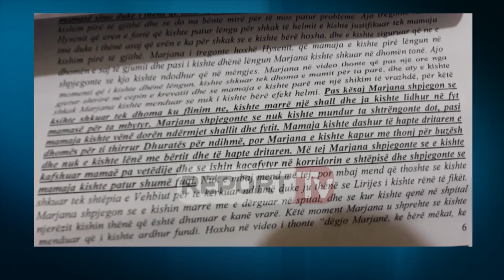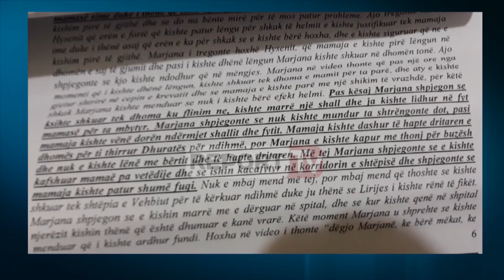Report TV - Zbardhet dosja për vrasjen e Lirie Lamit, dy dëshmitë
Zbardhet dosja se si është zbuluar vrasja e Lirie Lamit në Kamëz. 21-vjecarja Marjana Cmeta në rrëfimin që ka bërë para hoxhës Hysen Shehu tregon se si e mashtroi vjehrrën 48-vjeç për të pirë lëngun magjik, që ishte helmi fostoksinë, në mënyrë që ato të mos konfliktoheshin më. Olti Lami, djali i viktimës dhe ish-bashkëshorti i autores së krimit tregon cfarë dëgjoi në video.

“I kishte thënë që këtë lëng e kanë pirë të të gjithë dhe se do na bënte mirë për të mos patur probleme. Ajo I tregonte hoxhë Hysenit që erën e fortë që kishte patur lëngu për shkak të helmit, e kishte justifikuar tek mamaja duke I thënë asaj që erën e ka për shkak se e kishte bërë Hoxha dhe e kishte siguruar që e kishin pirë të gjithë. Marjana në video thotë se pas një ore nga momenti që I kishte dhënë lëngun, kishte shkuar tek dhoma e mamit për ta parë dhe aty e kishte gjetur të shtrirë në cepin e krevatit dhe se mamaja e kishte parë me shikim të vrazhdë, për këtë shkak Marjana kishte menduar se nuk kishte bërë efekt helmi.